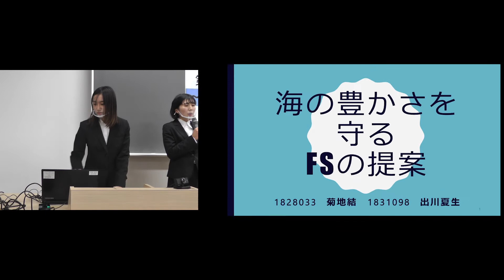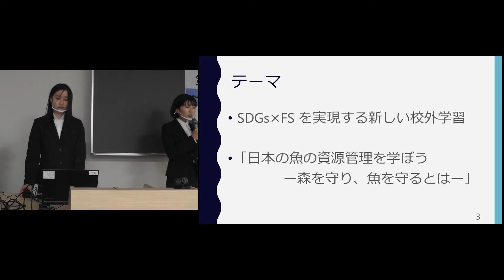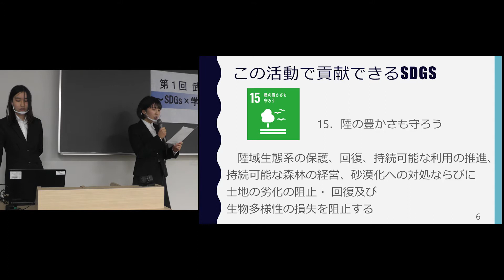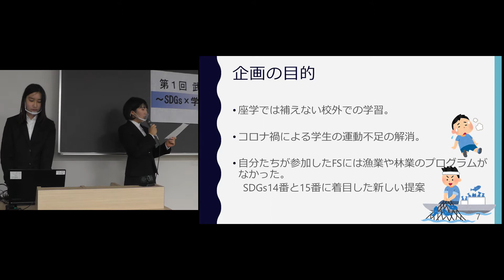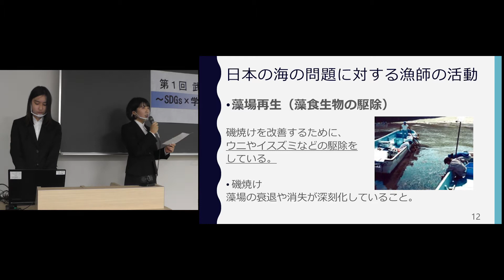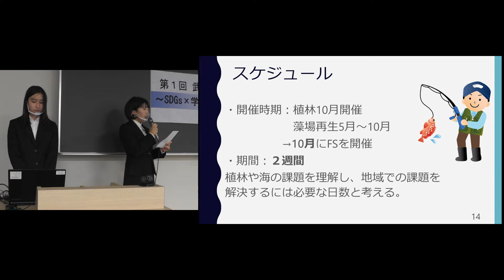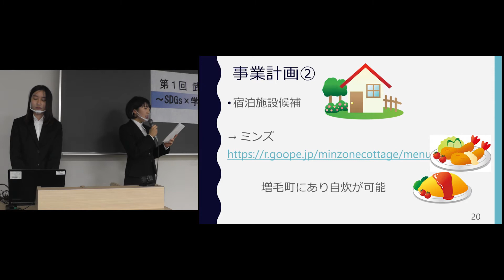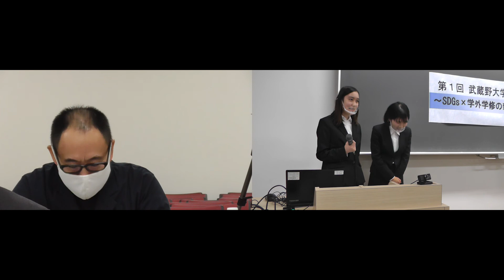学外学修アワード【SDGｓ× FS を実現する新しい校外学習「日本の魚の資源管理 を学ぼうー森を守り、魚を守るとはー」】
第一回武蔵野大学　学外学修アワード１組目の学生発表です。
漁獲体験や植林活動の体験を通した、自然保護をテーマにした内容です。
発表内容を動画でご案内いたしますので、ぜひご覧ください！

武蔵野大学の様々な活動が動画で紹介されています。